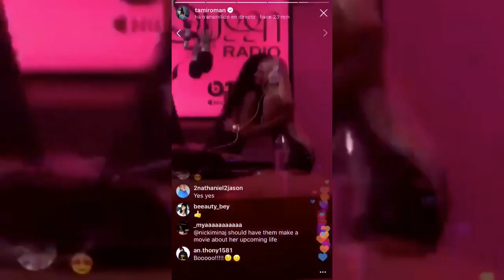Normani Dancing for Nicki Minaj,Talk New Collab and Moreon QueenRadio.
Hello everybody..your number one source of Camila Cabello and fifth harmony News right here.. Please please don't forget to like, share,comment and subscribe.If you have any questions DM me @5hxccnews...thanks for watching 😁♥️♥️